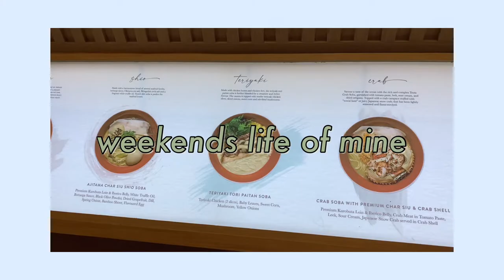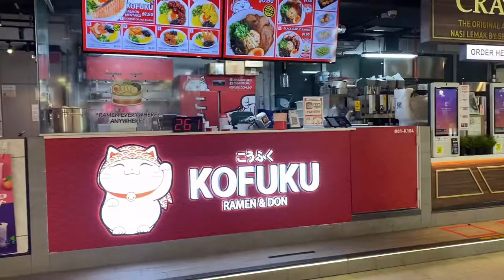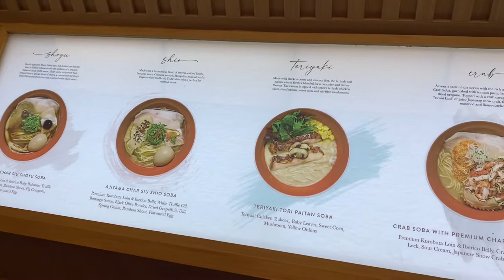weekends vlog 🦁 | BACK TO P2HA, WE TRIED WORLD'S SMELLIEST NOODLE - LUOSIFEN, DENTAL CHECK | SG Vlog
Welcome back to my weekends vlog! So we are back to P2HA, meaning we cannot dine out for the next 1 month. Since there is nothing much to do, we tried the world's smelliest noodle - Luosifen (螺蛳粉) or 'River Snail Rice Noodles'. It's made from actual snails and is infamous for its pungent smell. And yes it is really that smelly we are not kidding you. Like how some of us love or hate the smell of durian, Luosifen (螺蛳粉) is the food in China that people love or hate. So it is also known as the Durian of Noodles and is ENORMOUSLY popular in China.

Also went for my dental check because I was feeling discomfort with chewing at the back of my teeth and the result (and the bill) was shocking.

=about me=
Hey! My name is Mei Ting and i am located in Sunny Singapore. I am currently a full-time working young adult as well as a part-time student at NUS. I hope you enjoy my video!

=music used=
Travel (Prod. by Lukrembo)